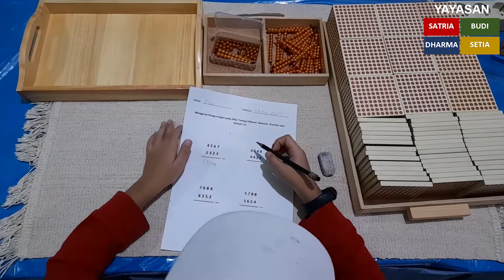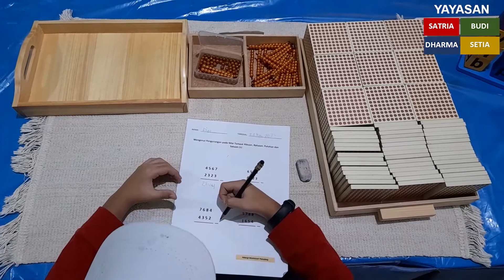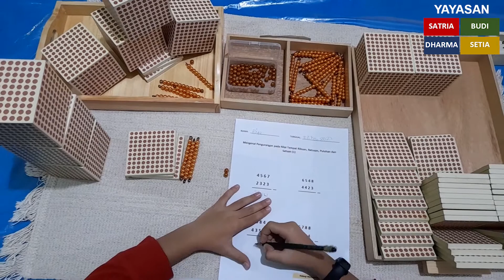Reminding Nilai Tempat dan Pengurangan Ribuan (Senin, 22 Februari 2021)